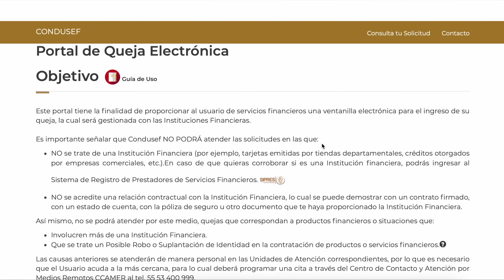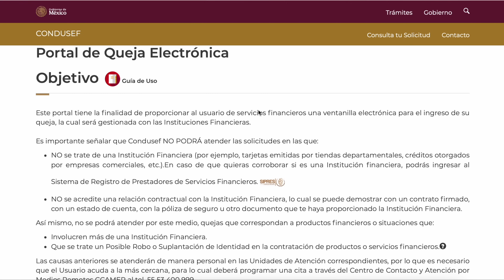Lo que no te dicen de comprar en EL BUEN FIN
Solicita Stori BLACK con mi link para obtener mayor aprobación y MEJORA o REPARA tu buró de crédito👉🏼